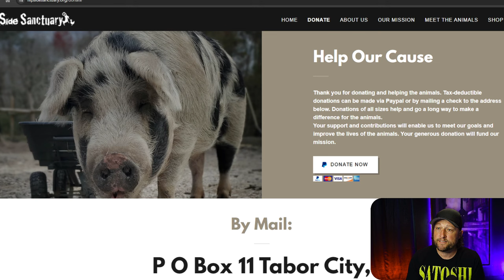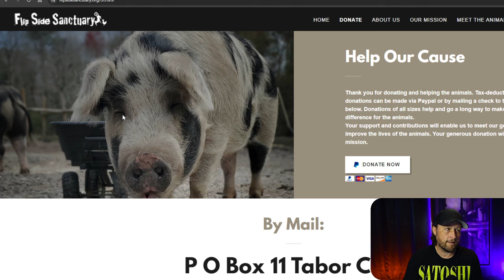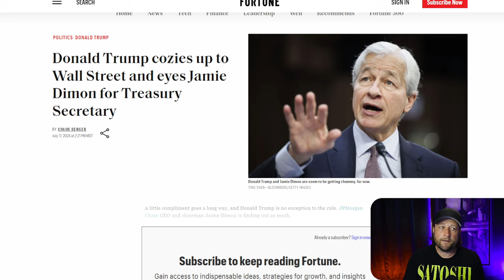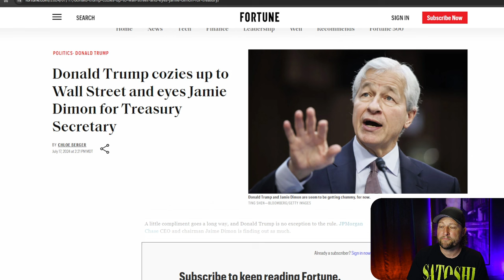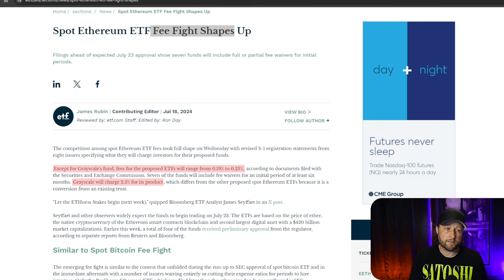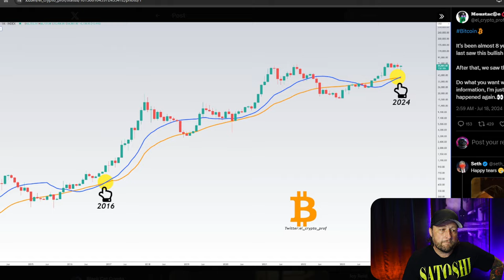Are Jamie Dimon & Trump Bullish or Bearish For Bitcoin?